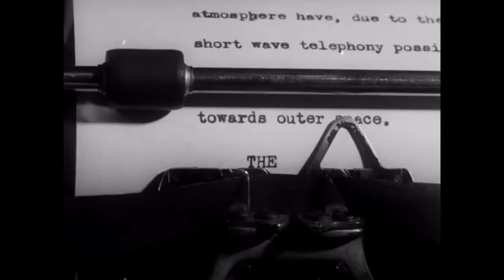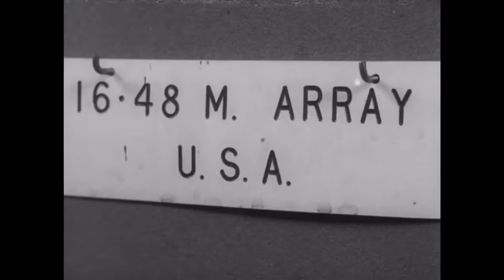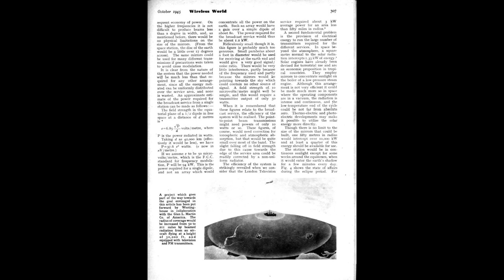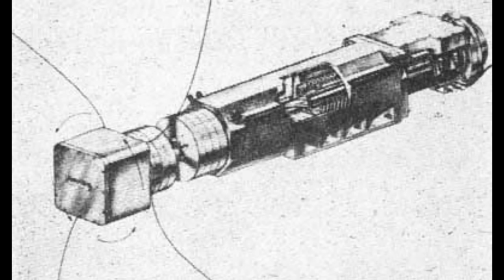Clouds Of Copper, The Moon & Balloons: The Pre-History Of Communications Satellites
The first part in a series on communications satellites, starting with the early history, from early science fiction through Moon Bounce, SCORE, Project Echo and West Ford.